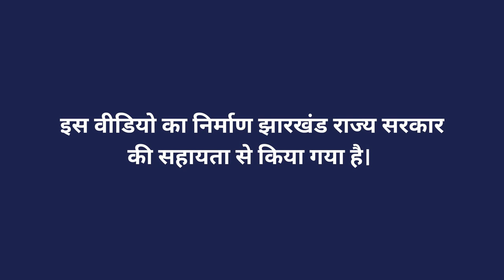अरहर - उकठा या पौधा सूखने की बीमारी से बचाव